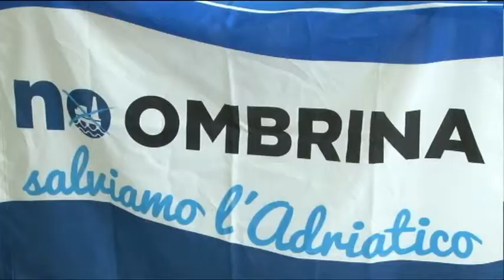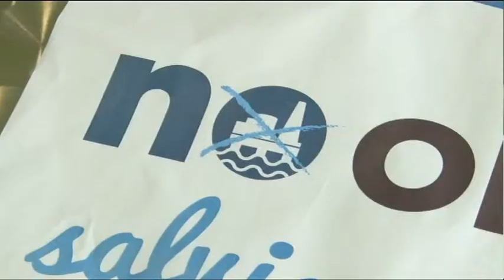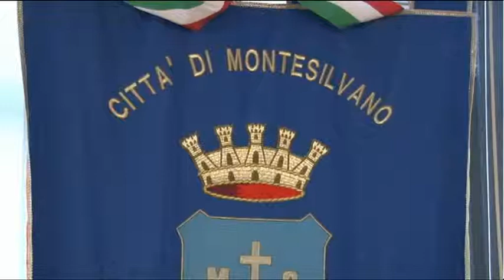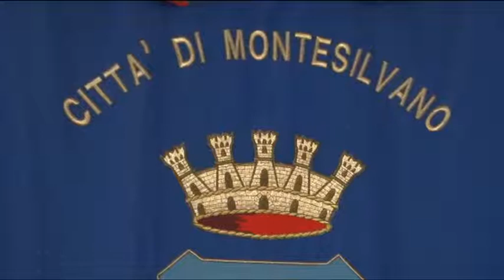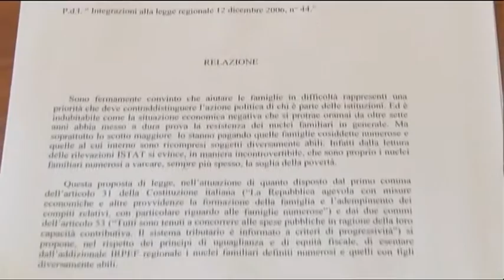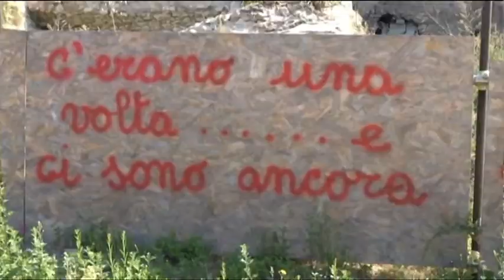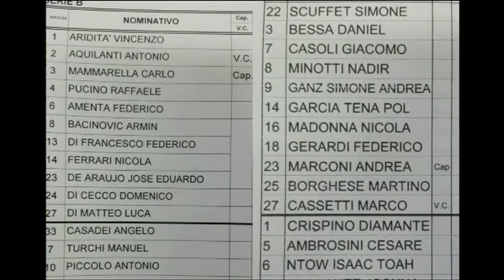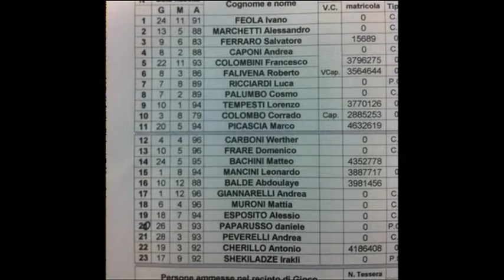TgSei - Edizione delle 14 - Sabato 17 ottobre 2015